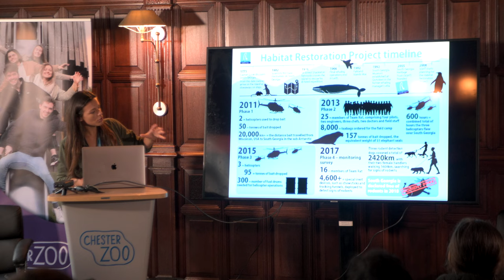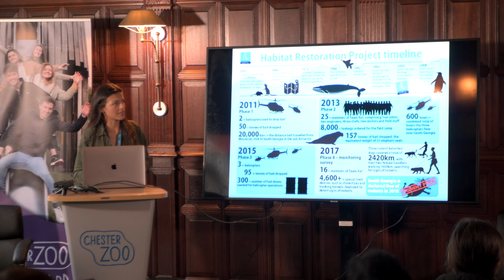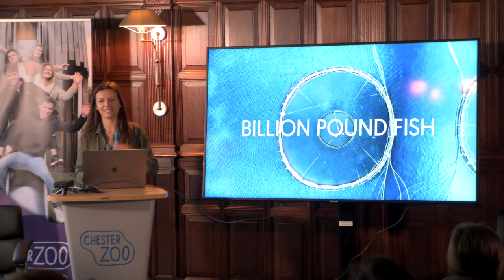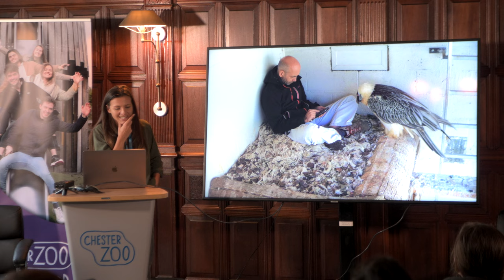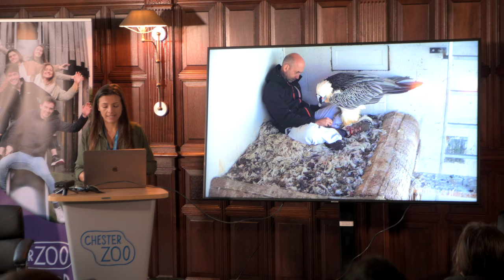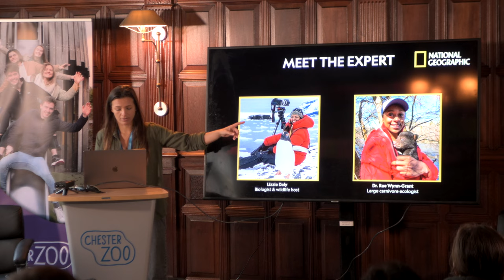Chester Zoo Youth Symposium: Lizzie Daly - Turning wildlife film into conservation action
Lizzie Daly provided the keynote speech on day 1 of the first Chester Zoo Youth Symposium on the 13th November 2021.

Lizzie talks about her career in wildlife film making, her science background and her academic research.